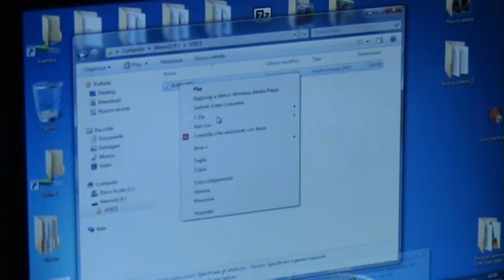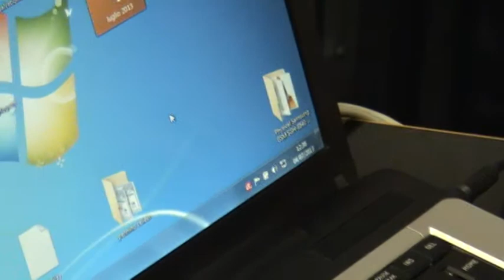Microregistratore Audio Spia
Francesco Polimeni responsabile di presenta il nuovo modello del micro registratore spia vocale digitale dalle dimensioni ridotte soltanto 50 mm x 10 mm x 10 mm e pesa 10 grammi, è ideale per effettuare delle registrazioni audio nascoste.